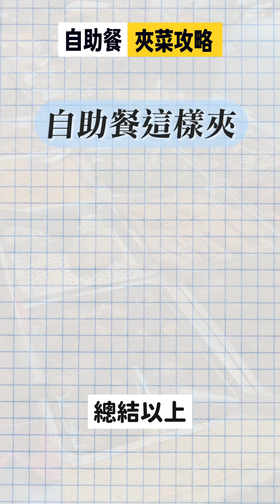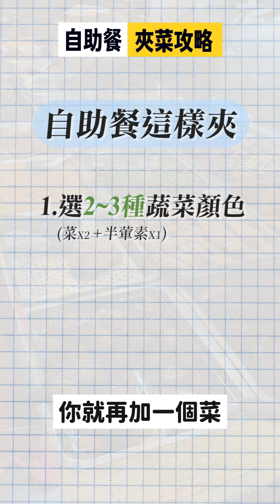大家自助餐都夾什麼咧~